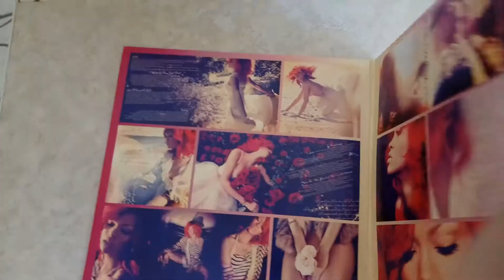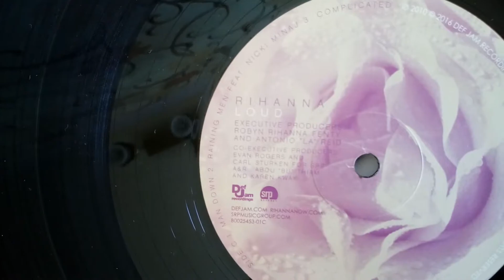Rihanna - Loud (vinyl, 2LP, album 2011)